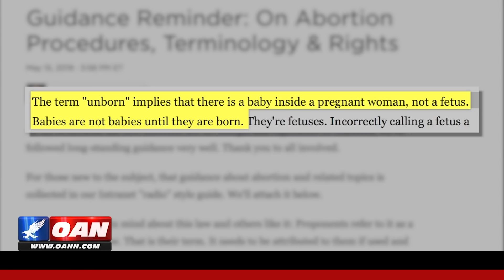5 Stories The Media Was Afraid To Tell You